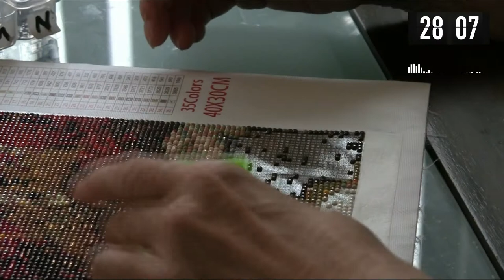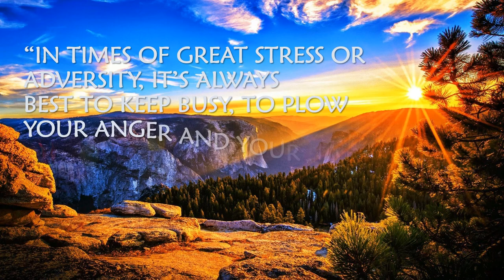Diamond Paint Session with me Ep. 2 - 1 HOUR/5 MIN with music (Completed Autumn Kit)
Hi Everyone, join me as I complete my Autumn Diamond kit. This is the part 2 videos of painting with diamonds from start to finish. This is a fun, easy arts and crafts activity that could help you relax, motivate and be productive at the same time.

This video is edited based on pomodoro technique to easily manage 1 hour of your time a day to accomplished something. Hope you will find this useful. Enjoy! 😉

You can buy Diamond Painting kits on eBay, Amazon, Wish, AliExpress.
Size: Square 30 x 40cm